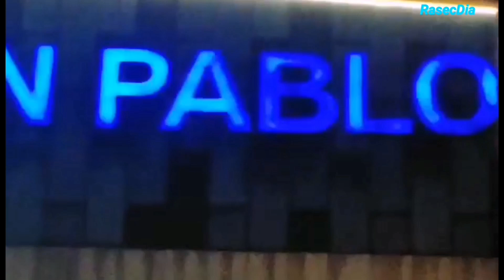SM CITY SAN PABLO LAGUNA (REPAIR)